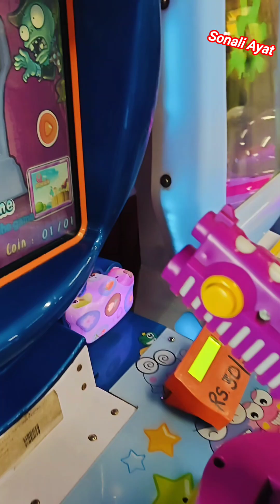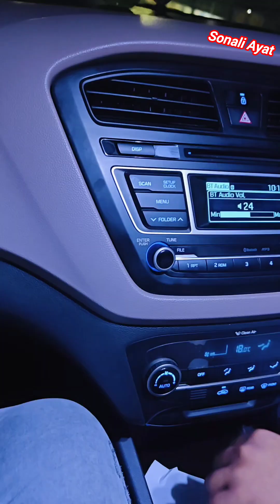দীর্ঘ এক মাস পর বাড়ি থেকে বেরোলাম।